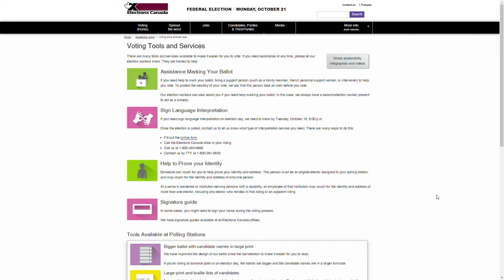Accessible Voting and the 43 Canadian Federal Election | Squeaky Wheel Productions | Vlog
Welcome to another vlog! Today I talk about Elections Canada's accessible voting tools and services and I share some important election tips.